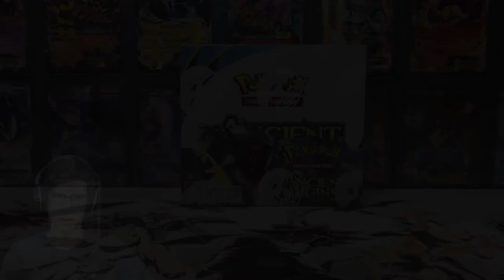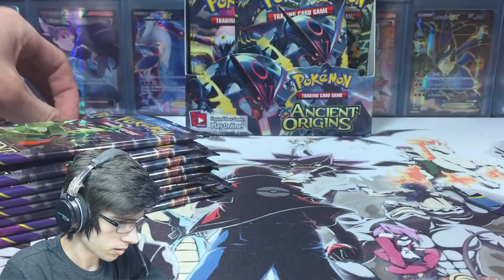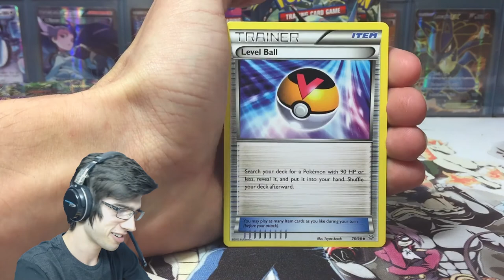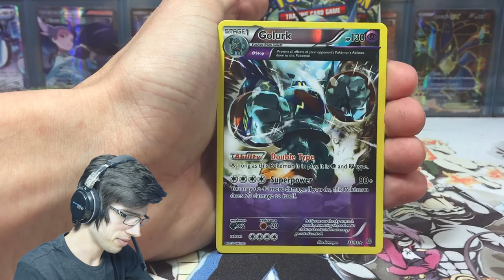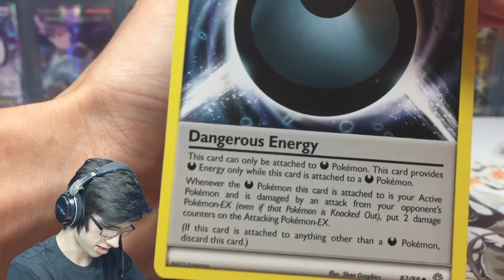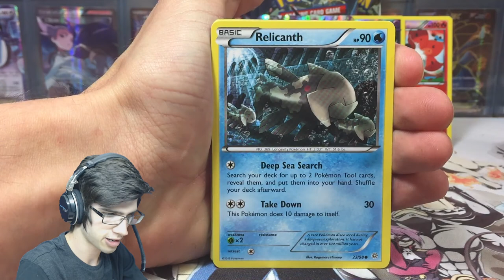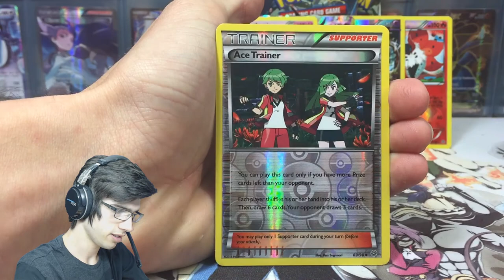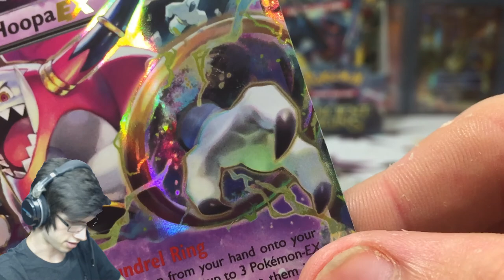Opening an Ancient Origins Booster Box #6 (1/4) - XY7 Pokemon TCG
Today we open THE FINAL Box of my case :( But is all good it definitely won't be the last we will see of it! Trying to complete the set we are regular Hoopa EX hunting, Secret rare Trainer's mail hunting, & full art hunting!

Credits!